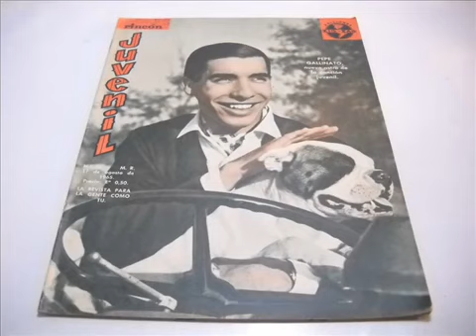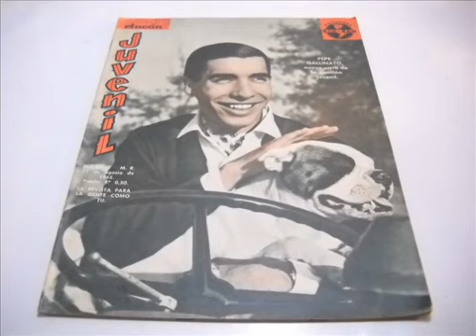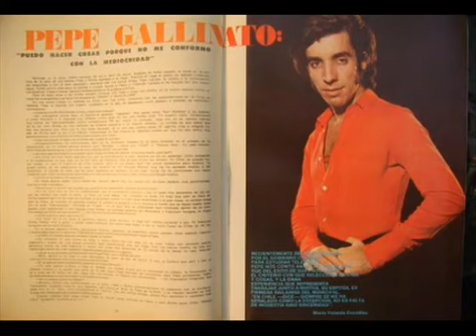PEPE GALLINATO FULL ALBUM NVA. OLA CHILENA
Gran Artista de la Nva. Ola Chilena., Compositor yCantante., Exitos de los años 60. solo a disfrutar amigos byeeeeeeeeeeeeeee. 01 - AMOR EN FEBRERO 02 .

Patricio Renan Sánchez Gajardo, más conocido como Patricio Renán (Concepción, 4 de enero de 1945), es un cantante chileno famoso y por interpretar .